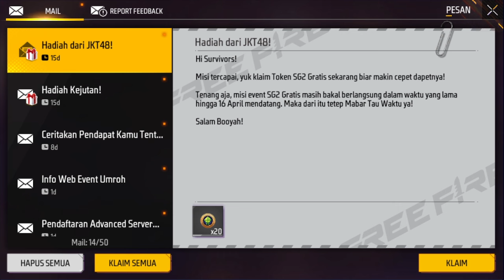3 KODE REDEEM TERBARU SG BUNNY ORDER dari JKT48 !! KODE REDEEM TOKEN M1887 BUNNY ORDER , WAJIB COBA!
3 KODE REDEEM TERBARU SG BUNNY ORDER dari JKT48 !! KODE REDEEM TOKEN M1887 BUNNY ORDER , WAJIB COBA!

atau
• Gift Bundle/Diamond

3 KODE REDEEM TERBARU SG BUNNY ORDER dari JKT48 !! KODE REDEEM TOKEN M1887 BUNNY ORDER , WAJIB COBA!